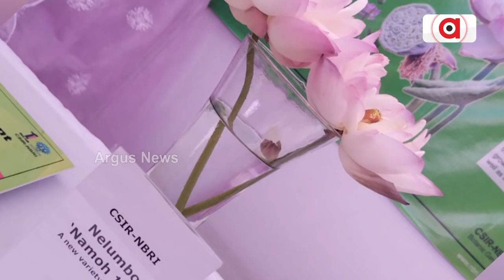Lucknow: The 'One Week One Lab' Program Inaugurated | Farmers Will Benefit